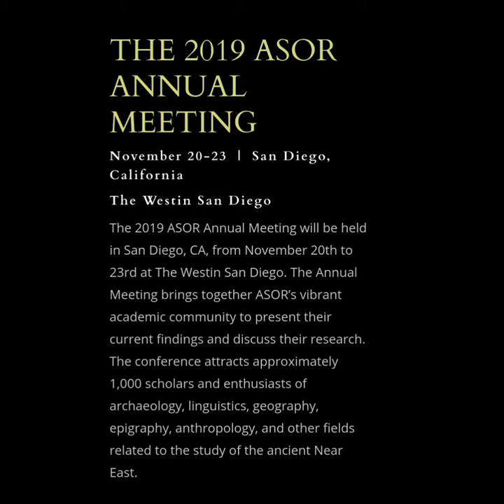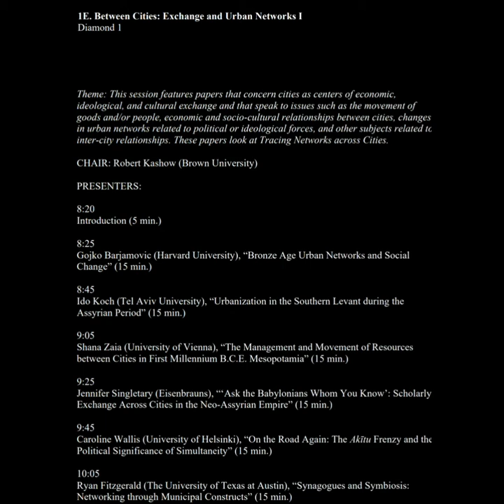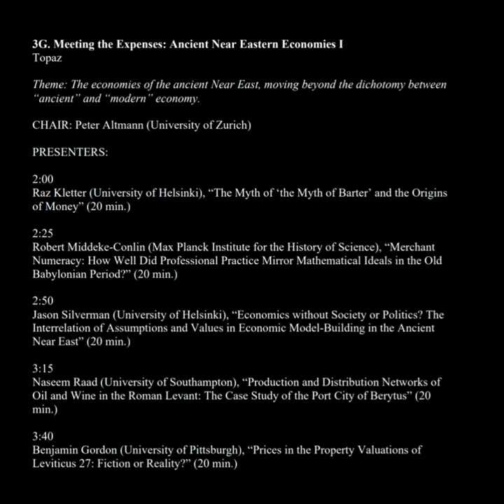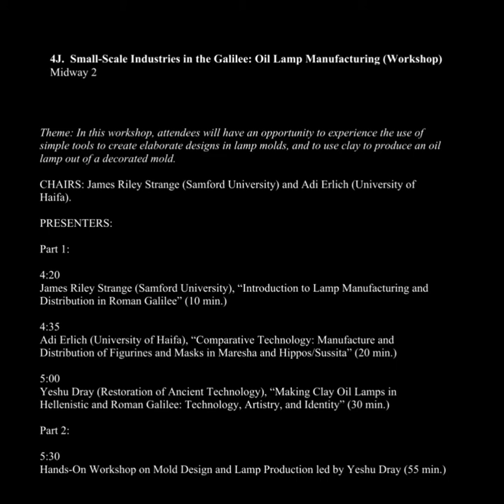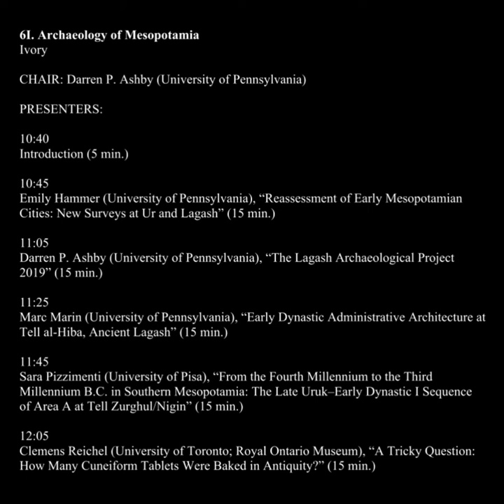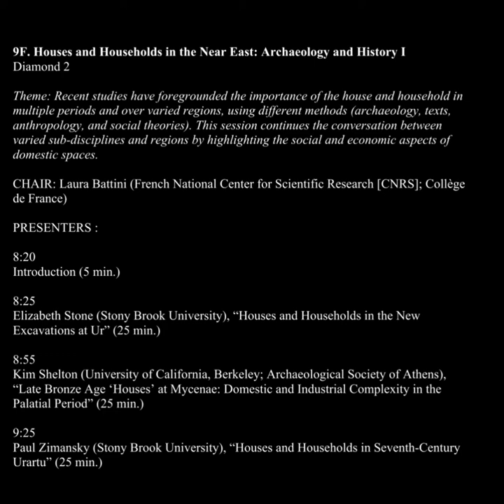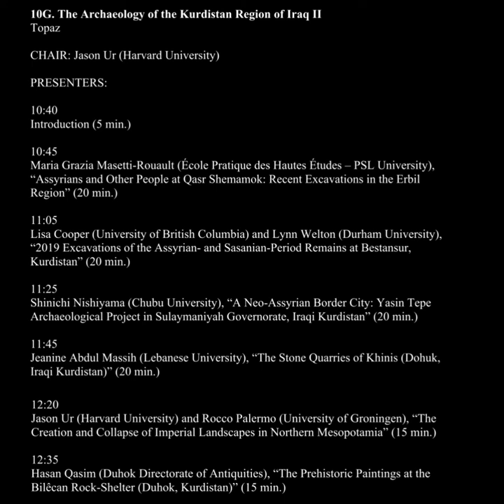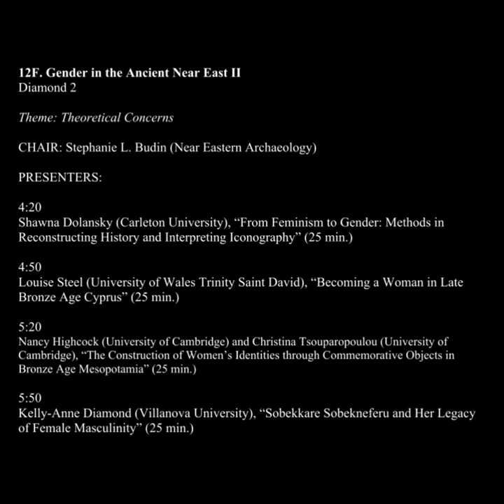2019 Annual ASOR Conference Program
You can find a PDF of the conference Program as well as information for the 2019 Annual ASOR Conference can be found here: